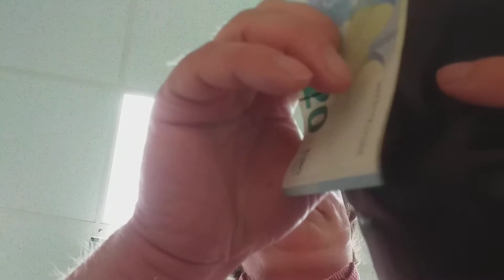Corona: Tod im Feld - Teil 3d - Erik kauft Maske, hat kaum Geld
Drama aus mehreren kleinen Teilen: Film über das Leben in Zeiten des Coronavirus